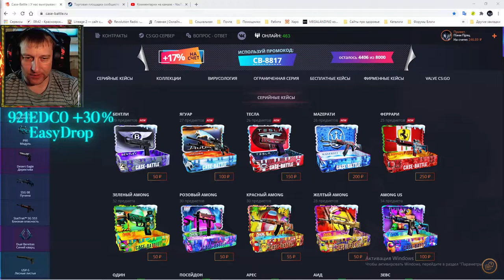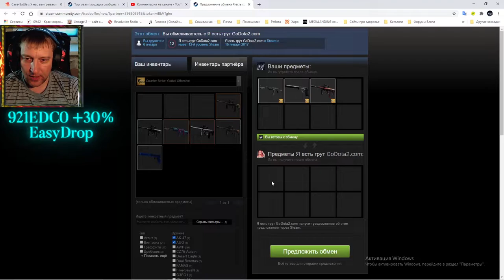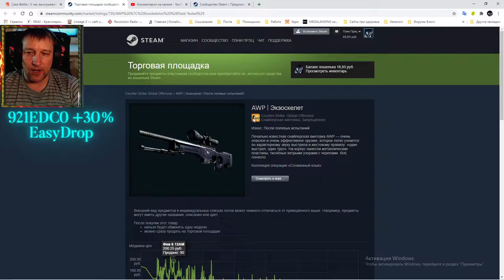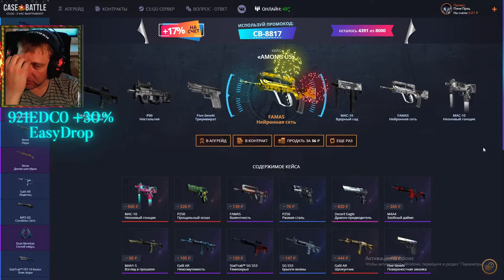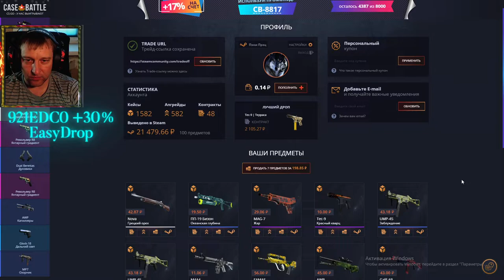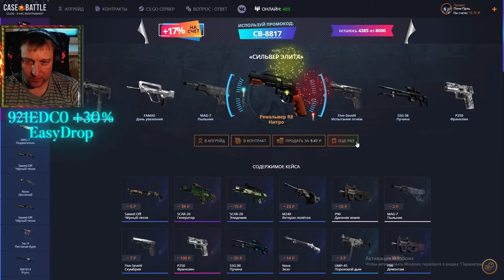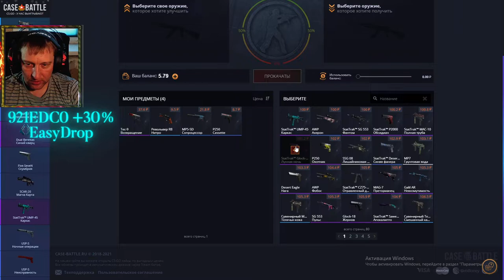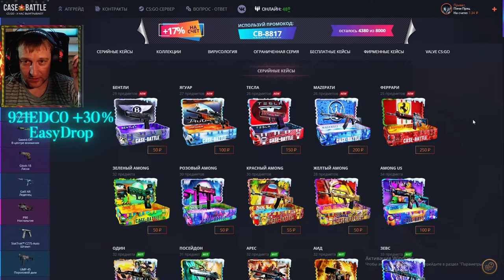Case Battle ► КейсБатл ► Даже не дал шанса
💰💰💰 Поддержка канала 💰💰💰
💎 10000... Буггагатти
В это воскресенье 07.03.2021, очередной еженедельный розыгрыш:
1й лот M4A1-S | Взгляд в прошлое Износ: Поношенное
2й лот M4A1-S | Брифинг Износ: После полевых испытаний
3й лот Dual Berettas | Городской шок Износ: Прямо с завода
Условия следующие:
3) Быть на стриме во время розыгрыша
4) Аккаунт без трейд бана (максимальный срок 1 сутки)